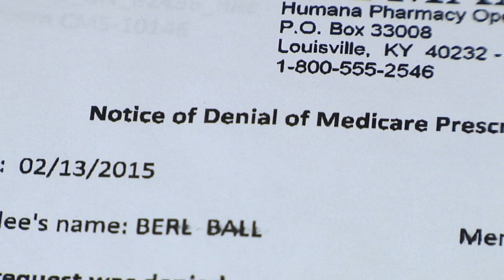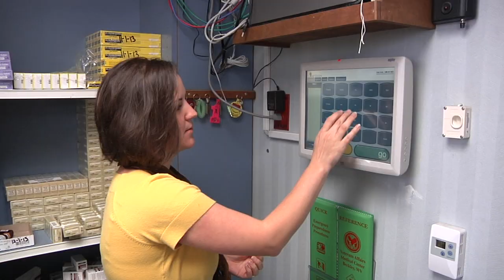PA speaks out on sarcoidosis awareness